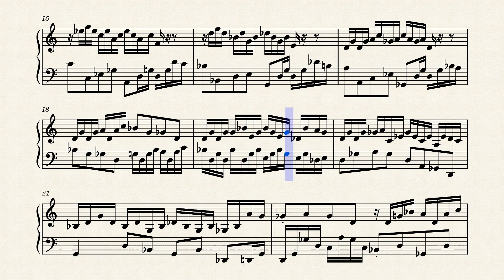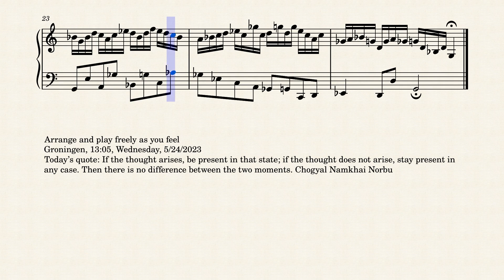Op.8611 A Brilliant Dance of the Wind by Yohei Kato